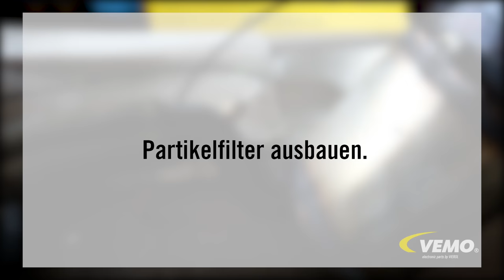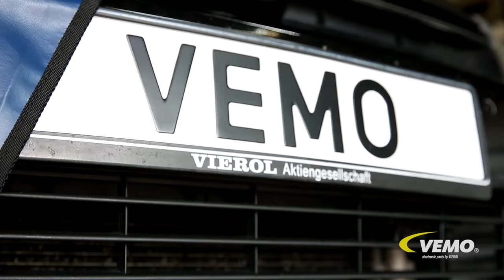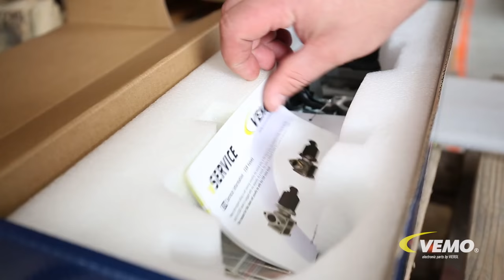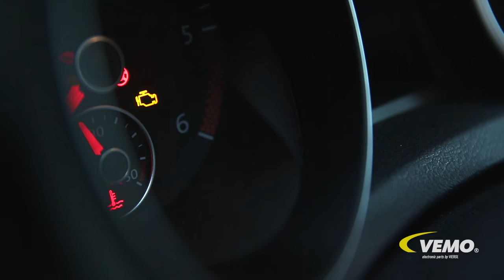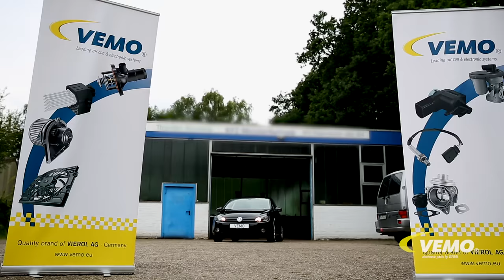Einbauanleitung AGR-Ventil wechseln [VEMO] - [V10-63-0083] | [X-Ref 03L 131 512 DQ*]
Wechsel des AGR-Ventils beim VW GOLF
X-Ref 03L 131 512 DQ*

Wie wechselt man das AGR-Ventil beim VW GOLF? Wo sitzt das AGR-Ventil? Wie wird das AGR-Ventil angelernt?
GOLF PLUS (5M1, 521), GOLF VI Cabriolet (517), GOLF VI (5K1), GOLF VI Variant (AJ5)

Auf unserer Webseite finden Sie eine breite Palette an Autoersatzteilen, die für Sie interessant sind

Das Video enthält lediglich Ratschläge und Empfehlungen, die Ihnen bei Reparaturen und beim Auswechseln hilfreich sein können. Die Fahrzeughersteller-Vorgaben und -Hinweise sind stets genau zu befolgen. Die VIEROL AG haftet nicht für Schäden, Verletzungen und Wertminderungen, die aufgrund von nicht sachgemäßen Reparaturen und falschen Interpretationen entstanden sind. Dieses Video dient ausschließlich für Informationszwecke und garantiert kein bestimmtes Ergebnis. Die VIEROL AG empfiehlt den Einbau nur durch geschulte Fachkräfte durchführen zu lassen. Für eine fehlerhafte und unsachgemäße Handhabung von Werkzeug und Autoteilen haftet allein der Anwender. Die VIEROL AG empfiehlt ausdrücklich alle Sicherheitsregeln bei allen Reparaturarbeiten zu befolgen sowie das Tragen der persönlichen Schutzausrüstung.
Altöle und Betriebsstoffe sind gemäß der lokalen Vorschriften zu entsorgen!